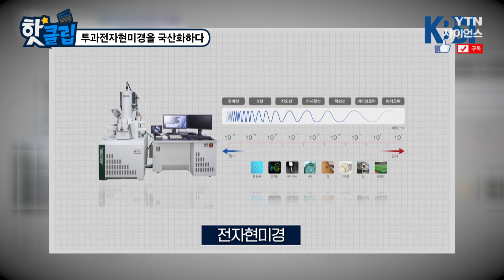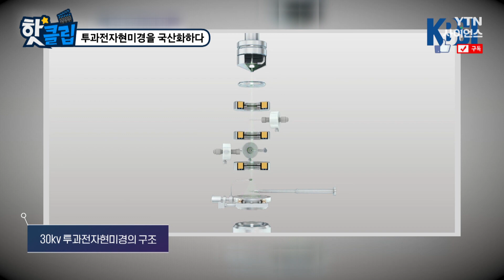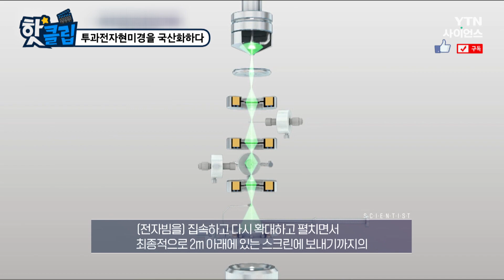[핫클립] 투과전자현미경을 국산화하다 / YTN 사이언스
한국기초과학지원연구원의 연구원들은
국산 장비 개발을 위해 밤낮없이 연구 개발하고 있다.
그중에서도 우리나라에서 제작되지 않아
100% 수입해 온 투과전자현미경을
국산화하기 위해 힘쓰고 있다.

투과전자현미경을 국산화하다 / YTN 사이언스